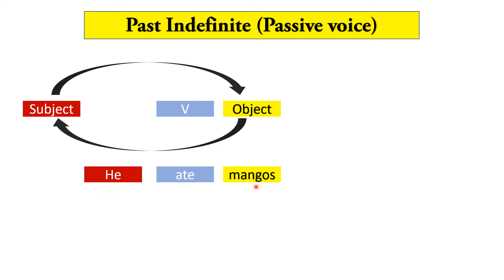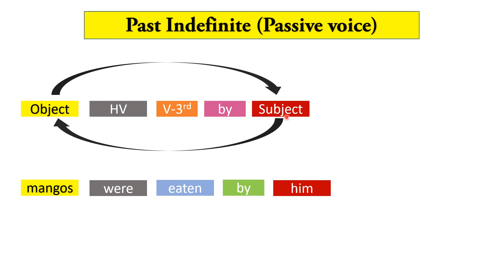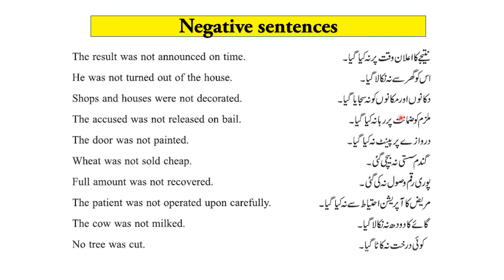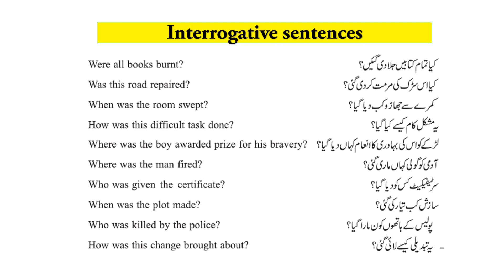Passive voice: Past Indefinite tense | English | by Imran Yaseen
This lecture explains how to convert past indefinite tense in its passive voice.